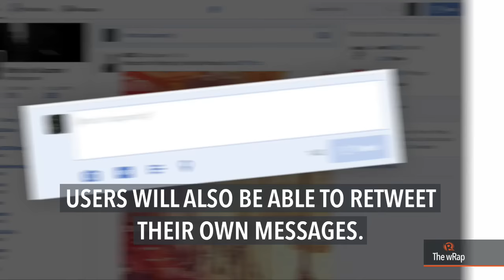Canvassing rules, PH rainy season, Twitter | 12PM wRap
0:07 PH Senate and Congress adopt rules for canvassing
1:02 Rainy season is officially here
1:26 Netizens soon to express more on Twitter